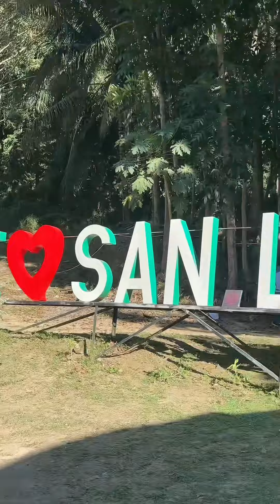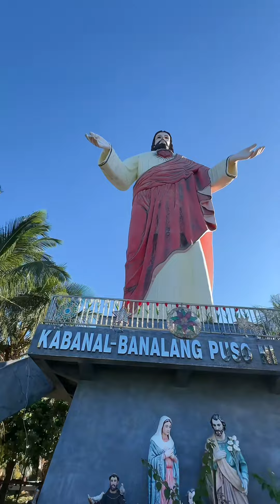Sa wakas nakapunta rin ako dine sa Kabanal banalang Puso ni Hesus. ❤️🙏